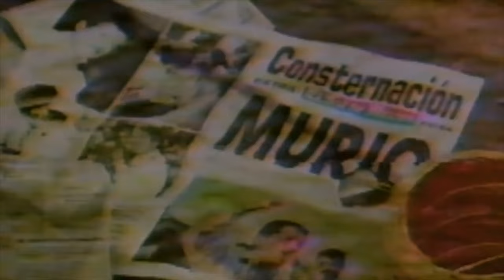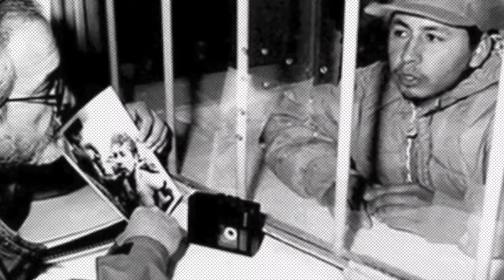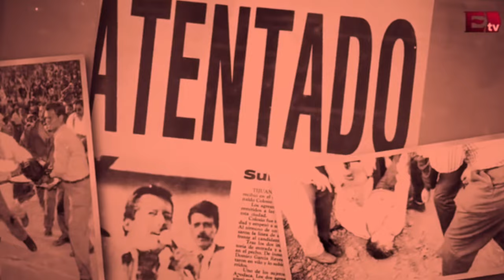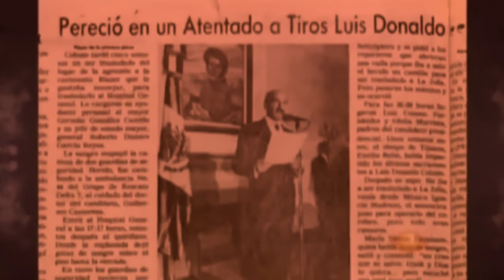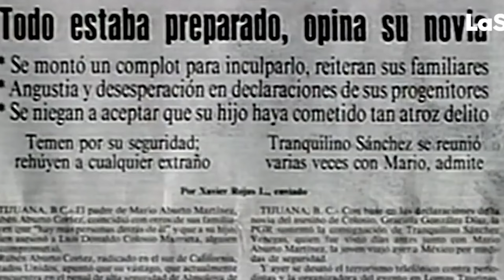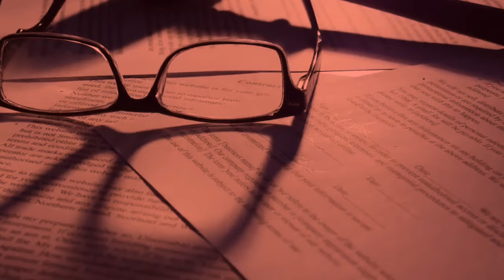El Asesinato de Colosio: Un Misterio sin respuesta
La investigación sobre el asesinato de Colosio estuvo marcada por la controversia, las teorías conspirativas y la falta de claridad, lo que ha mantenido viva la incertidumbre y el debate sobre la verdadera naturaleza de lo ocurrido aquel trágico día.